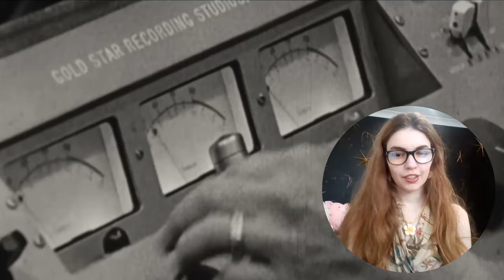The Beach Boys Trailer Reaction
I had a couple of glitches with this video, due to that this is the best I could do, it’s not what I’ve would’ve wanted it to be, but this is the best I can do with it due to my editing glitches. Also I had to use the Walt Disney Studios channel page for this particular video cause I couldn’t find a video that wasn’t official so I had to use that one from Walt Disney Studios instead.

If you LOVE this the Beach Boys trailer reaction there are more reactions on my channel.

Biopics Or Documentaries On Celebrities Trailer Reactions